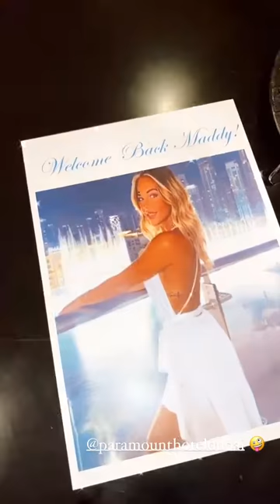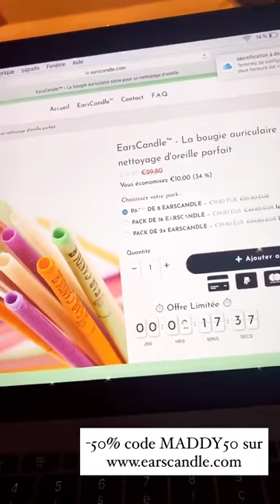MADDY BURCIAGA - 11 Septembre 2020